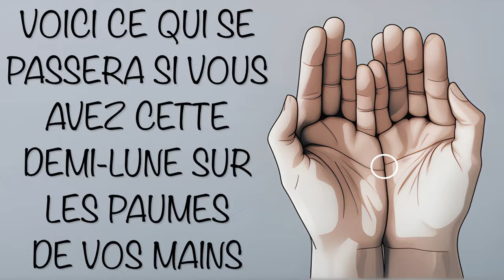Voici Ce Qui Se Passera Si Vous Avez Cette Demi-lune Sur Les Paumes De Vos Mains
Vous êtes-vous déjà demandé ce que signifiait le croissant de lune sur vos paumes ? Si c'est le cas, vous allez être surpris. Rejoignez-nous dans notre voyage pour percer les mystères de cet emblème céleste et son impact profond sur le cours de votre vie et de votre destinée.